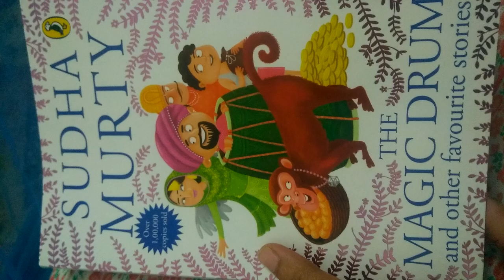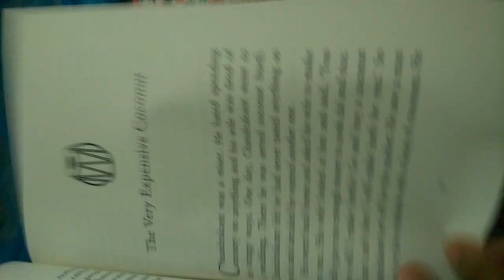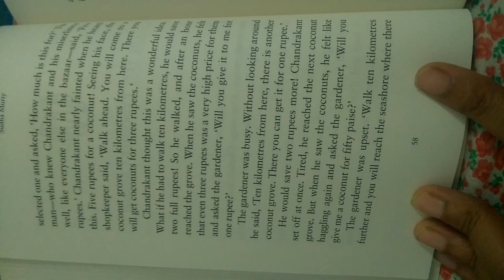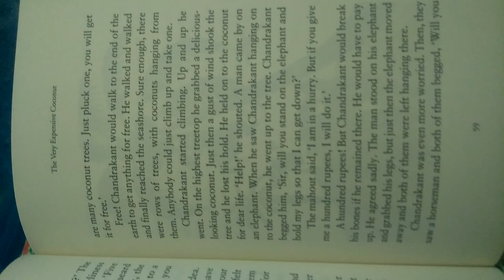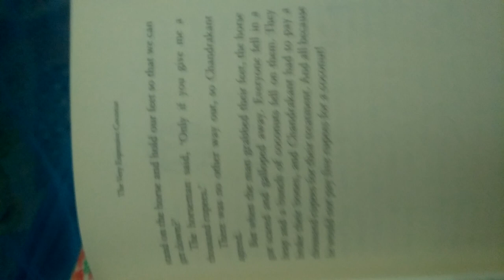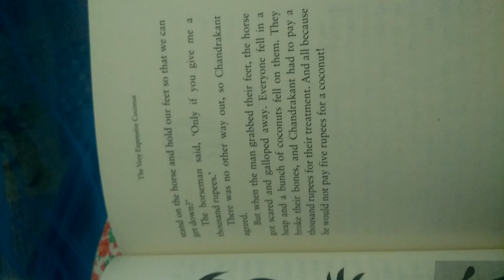"The very expensive coconut" from the book the magic drum and other favourite stories by Sudha Murty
Reading from"The very expensive coconut" from the book the magic drum and other favourite stories by Sudha Murty